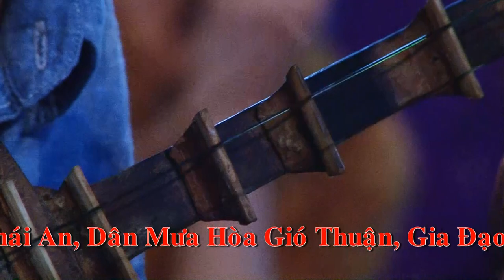Thanh Đồng Nguyễn Minh Ngọc Hầu Giá Chầu Bà Bản Đền, Công Mạnh Dâng Văn